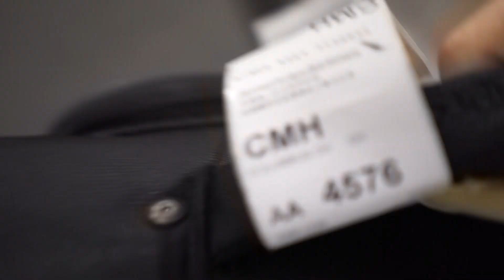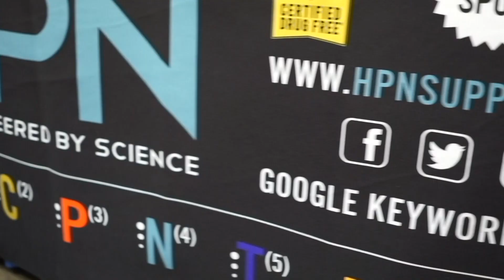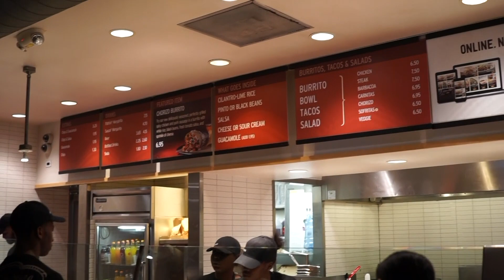THE ARNOLD EXPO WEEKEND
What an epic weekend at the Arnold Expo in Ohio with Live Fit Apparel and High Performance Nutrition! I had an amazing time and I met so many awesome individuals! Also I got to hit a private workout session with some other Youtubers as well! Super fun trip!

►  HPN SUPPLEMENTS I TAKE AND HOW MUCH
N(r) Niagen (3 capsules)
V(1) Multi Vitamin (3 capsules)
C(2) Creapure (5g Daily)
P(3) Pre Training Formula (1/2 scoop)
Pro(ZERO) Protein (1-2 Scoops Daily)
J(8) Joint + Soft Tissue (3 capsules pre bed)
PA(7) mTor Elevator and Nutrient Partitioner (5 capsules)